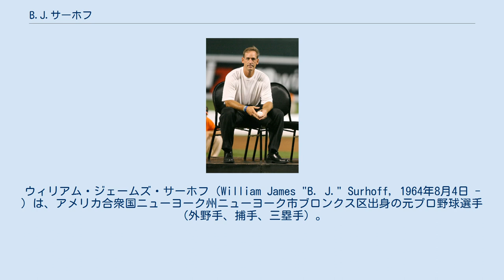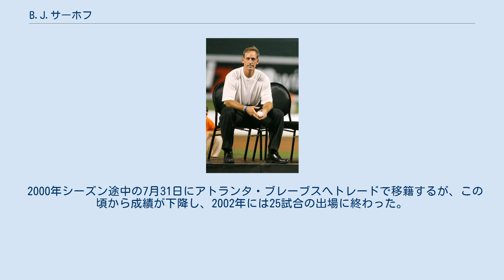B.J.サーホフ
ウィリアム・ジェームズ・サーホフ（William James "B. J." Surhoff, 1964年8月4日 - ）は、アメリカ合衆国ニューヨーク州ニューヨーク市ブロンクス区出身の元プロ野球選手（外野手、捕手、三塁手）。
右投左打。
 父のディック・サーホフは元NBA選手。
2歳上の実兄リック・サーホフは元メジャーリーガー。
甥のブライアン・モラン、コリン・モランの兄弟もプロ野球選手である。
 1982年のMLBドラフト5巡目（全体128位）で地元ニューヨーク・ヤンキースから指名を受けるが契約せず、ノースカロライナ大学チャペルヒル校に進学した。
1984年には第13回日米大学野球選手権に出場、さらにロサンゼルスオリンピックにアメリカ代表として出場し、銀メダルを獲得した。
 1985年のMLBドラフト1巡目（全体1位）でミルウォーキー・ブルワーズから指名され、プロ入り。
捕手としてプレーし、同年A級ベロイト・ブルワーズで打率.332、1986年はAAA級バンクーバー・カナディアンズで打率.308を記録した。
 1987年は開幕メジャー入りを果たし、4月8日のボストン・レッドソックス戦でデビュー。
同年は115試合に出場して打率.299、7本塁打、68打点、11盗塁を記録した。
翌1988年には打率.245、5本塁打、38打点だが、21盗塁と捕手にしては快足ぶりを発揮。
打撃を生かして徐々に捕手以外でのポジションでの出場が増え、1993年以後は三塁手、のちに外野手に転向。
 1995年に打率.320を記録し、初の二桁本塁打（13本）を記録。
 シーズン終了後に優勝できるチームを希望し、ボルチモア・オリオールズへ3年契約でFAで移籍。
以後は、捕手としての出場はなかった。
1996年には143試合に出場して打率.292、21本塁打、82打点の成績を残し、1998年オフに日米野球で来日。
3年契約を満了し、12月に4年総額1,850万ドルで契約延長。
1999年は開幕直後にウィル・クラークに代わり3番打者として起用され、初のオールスター選出を果たす。
全162試合に出場し、球団史上最多のシーズン673打数で207安打、104得点、28本塁打、107打点、打率.308と軒並み自己最高の記録。
 2000年シーズン途中の7月31日にアトランタ・ブレーブスへトレードで移籍するが、この頃から成績が下降し、2002年には25試合の出場に終わった。
 2003年にオリオールズに復帰し、3シーズンプレーして、2005年限りで現役を引退した。
 2007年にオリオールズの殿堂入りを果たした。